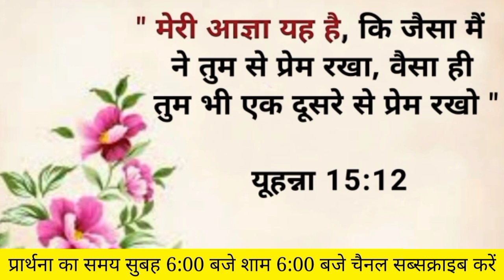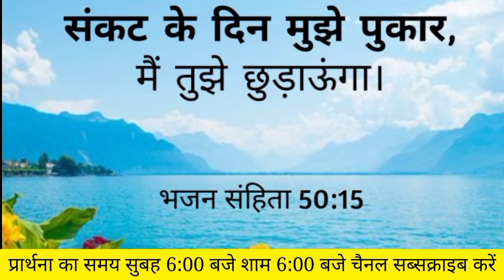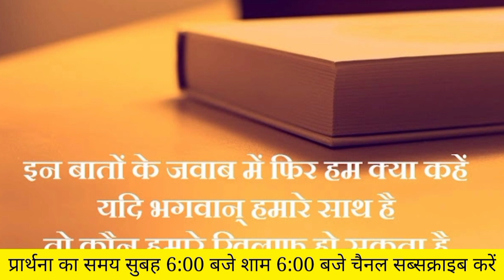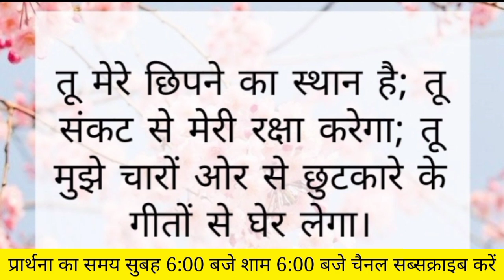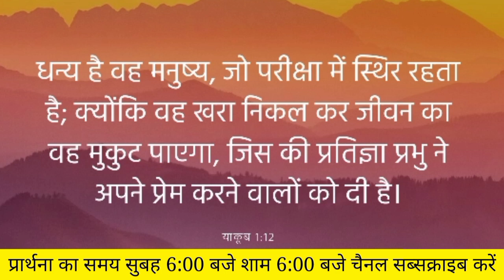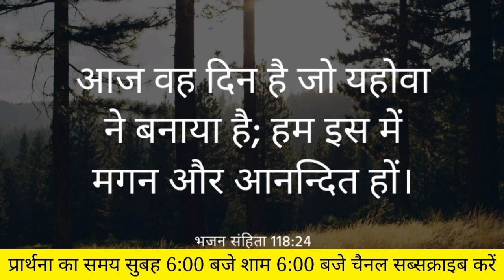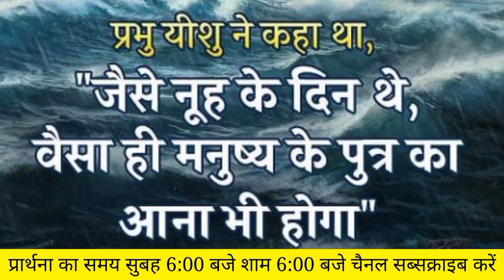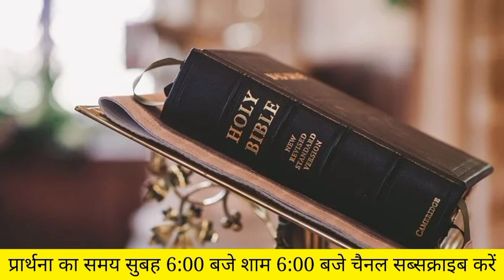Night Preyar | प्रभु तेरे साथ है तेरा भला होगा Br.Amardeep kumar